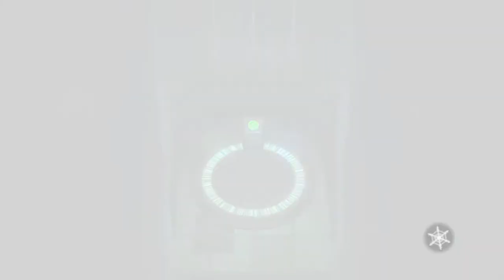I Am Setsuna : Nidr and Fides 's Build , Demonic Duo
+ This is my simple build for both Nidr and Fides as Nidir skill kit alone cant deal much damage , so i cant make a simple build where i use one single offensive of that character like usual .
+ I have to mix him up with Fides , although you will still deal decent damage without touching Fides at all ( a fresh Fides will do alright , also the required skill for Fides to do the combo is a starting skill )
+ In the end its still pretty simple , still use only 1-2 max command spritnites then all support/passive spritnites and still deal decent damage.